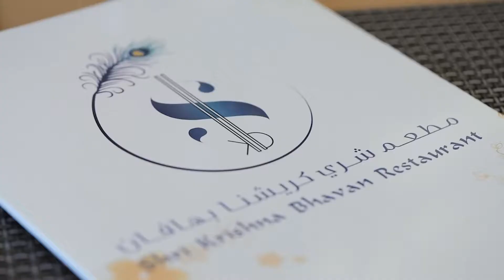SRI KRISHNA BHAVAN RESTAURANT | INAUGURATION | KARAMA | DUBAI | MEDIA FACTORY | EVENTS | PRODUCTION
Sri Krishna Bhavan Restaurant Inauguration | Media Factory | Dubai | UAE | India | All Event Service | Since 2006

Events | Production | Creatives | Marketing | Promotion | Advertise | Branding | Media | Crew | Entertainments | Artists | Print

Event Permission | Venue Services | Corporate Events | Exhibition | Conferences | Music Concerts | Cultural Festivals | Product Launch | Sports | Wedding |
Light & sound | LED Screens | Staging | Media Production | Exhibition stands | Furniture | Power Supply |
Concept Development | Corporate Ads | TV Commercials | Design 2D & 3D Animations | Art Direction
Videography & Photography | Design | Editing | Graphics | 2D & 3D Animation |
Digital Marketing | Web Design & Development | SEO | Google Ads | Content Writing | Sales Promotion | Brand Activation | Campaigns |
Digital Display Screens | LED display stands | Outdoor & Indoor Advertising | Vehicle Branding | Corporate gifts |
Promoters | Performance Artists | DJs | Technicians | Emcee | Hostess | Bouncers | Carpenters | Cleaning |

Suite M07, Al Shraifi Center1, Zaa'beel Road, Dubai, UAE